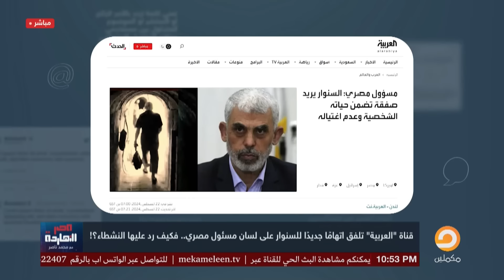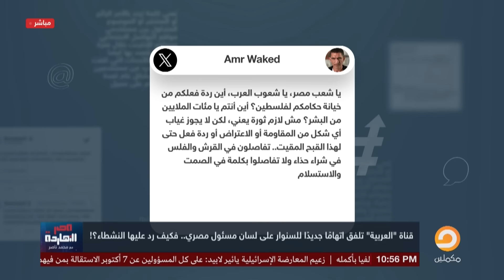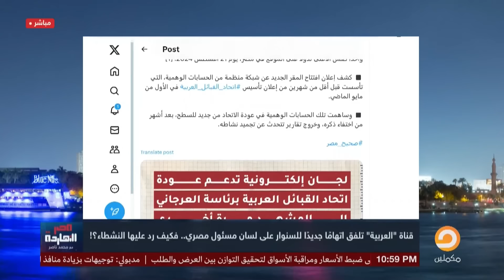ناصر: قناة العربية تلفق اتهامًا جديدًا للسنـ ـوار على لسان مسؤول مصري.. تفاصيل صادمة!